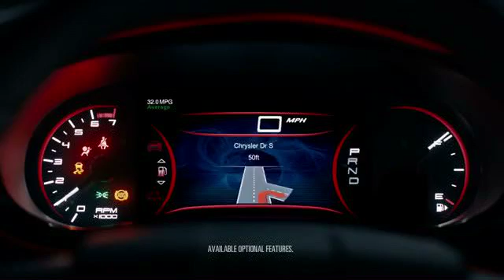Chrysler Dodge Jeep Dealership Topeka, KA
Need a Jeep, come see us today at Chrysler Dodge Jeep Dealership located in Olathe, KS. We have a great selection of new, used, and preowned vehicles to choose from. Take the short drive over from Topeka, KS and see why so many people choose us for their Chrysler Dodge and Jeep needs.